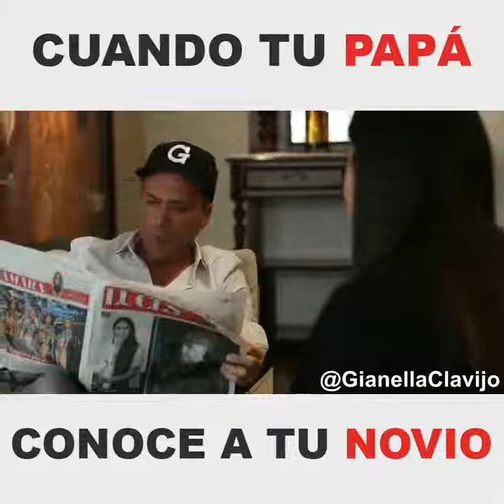Cuando tu papa conoce a tu novio